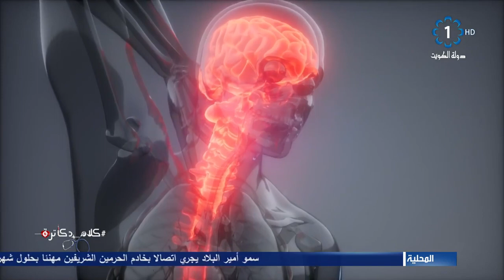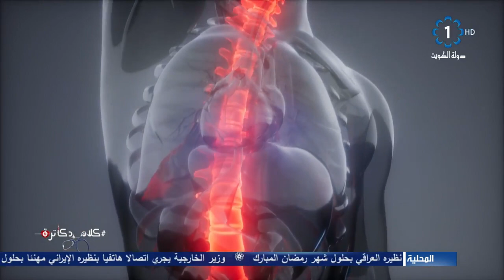كلام دكاترة 2020/4/24-